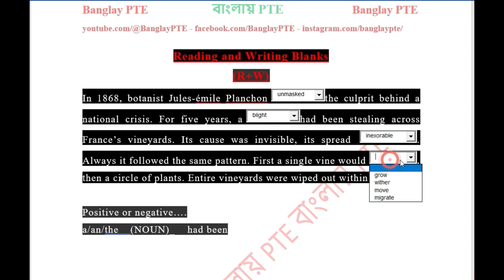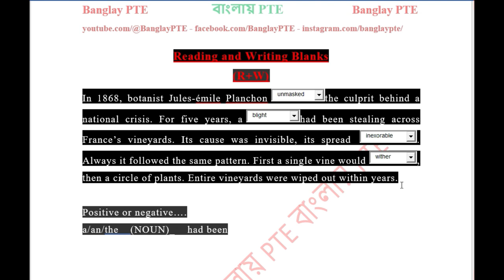Reading and Writing Blanks | Easy Method | Banglay PTE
For Private Batch Inbox